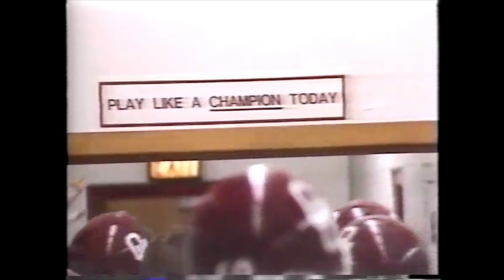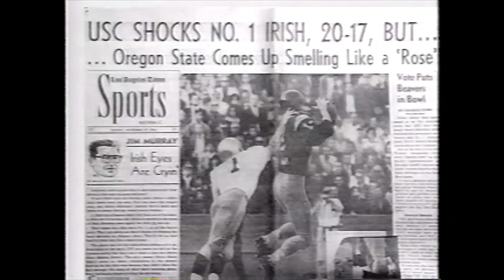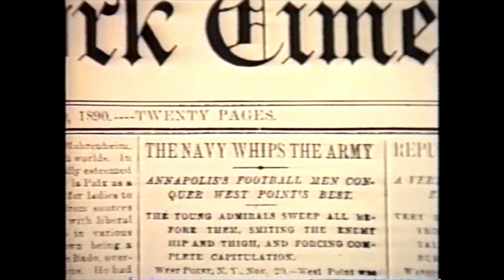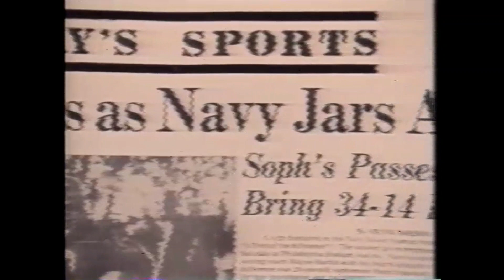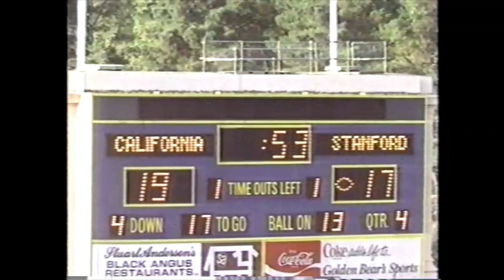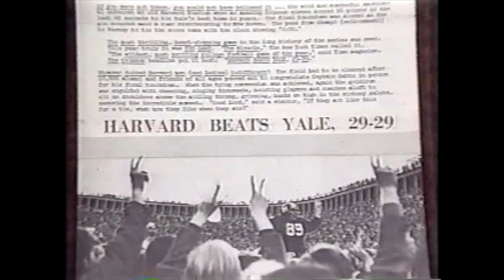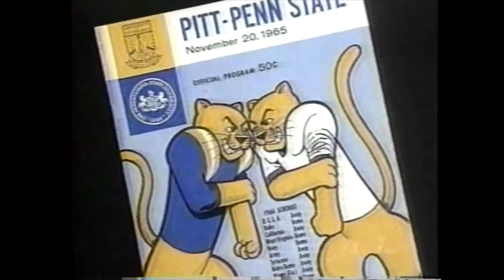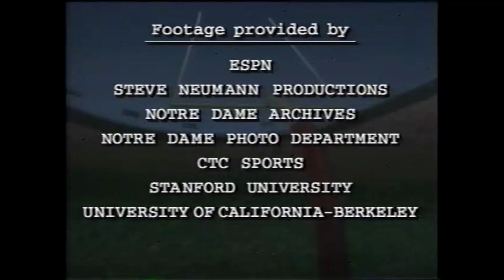College Football's All-Time Rivalries - ESPN Video (1996)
Archival footage and various interviews help to keep the feel of college football's most bitter rivalries alive in this great video that captures the true spirit of the great American game. Narrated by Charley Steiner. 44 Blue Productions